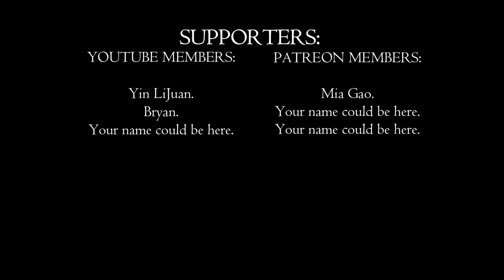Did We Make a Huge Mistake? | Baldur's Gate 3 Ep 2 | Simsaga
📺 Welcome back, adventurers! 📺

In today's episode, we dive deeper into our thrilling journey, full of heart-wrenching choices and epic battles. 😱 Watch as we navigate through intense quests, rescue missions, and unexpected encounters that will keep you on the edge of your seat! This episode is packed with emotional moments, strategic gameplay, and a few surprises along the way. Don't miss out on the action!

What to Expect:
💔 Heartbreaking Moments: Witness the emotional turmoil as we face difficult choices and their consequences.
🛡️ Epic Quests: Rescue the Druid, save Arabella, and confront the goblin Priestess with unexpected outcomes.
🧛‍♂️ Vampire Revelation: Discover the shocking truth about a companion and the tough decision to let a vampire feed.
🦉 Owlbear Encounter: Experience a tense standoff with an owlbear and the moral dilemma that follows.
👿 Devil's Bargain: Meet Raphael, a devil offering a deal that could change everything. Will we accept it?
⚔️ Strategic Combat: Engage in intense battles, manage resources, and outsmart enemies.
🗺️ Exploration & Discovery: Uncover secrets, navigate traps, and find valuable loot.

🔔 Your support means the world to me and helps keep this channel going strong.

Join the adventure by clicking one of the videos on the screen, and let's keep this epic journey rolling! 🚀

PC Specs:

CPU: Intel Core i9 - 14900K @ 3.2GHz
Ram: 64GB
GPU: RTX4070 12GB.

00:00 - Heartbreaking Mistake
00:30 - Rescuing Arabella
01:04 - Goblin Priestess Strategy
01:47 - Dexterity Boost with Gloves of Power
02:57 - Long Rest and Planning
03:28 - Reflecting on the Journey
04:00 - Finding the Druid
05:11 - Vampire Revelation
06:14 - Unlocking the Chest
06:49 - Strategy to Leave the Grove
07:25 - Confronting Zoru
08:32 - Planning the Next Steps
09:08 - True Soul Revelation
10:30 - Owlbear Encounter
12:20 - Decision: Sparing the Owlbear
14:13 - Owlbear Battle
17:06 - Consequences of the Battle
17:46 - Dealing with the Vampire
20:34 - Devil's Offer
23:08 - Wrapping Up the Episode
23:53 - Giveaway and Membership Info
24:24 - Credits and Final Thoughts